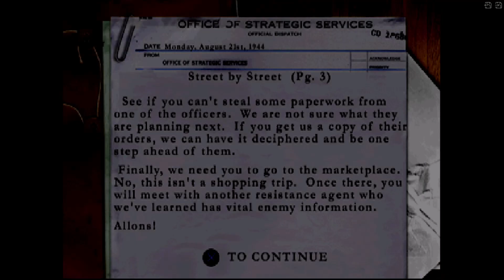Medal of Honor - Underground Failed #12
Medal of Honor: Underground is a World War II first-person shooter. In Underground, the player takes the role of Manon Batiste (Based on Helene Deschamps Adams), a French woman who appeared in the first game as an advisor. The plot of the game begins before the original Medal of Honor, when Manon fights for the French Resistance before America entered the war. As the plot progresses, Manon is recruited to the OSS and takes on covert missions in occupied Europe and Africa. Missions include the sabotage of a V-1 flying bomb factory and rescuing prisoners of war. Levels include, occupied Greece, North Africa, Monte Cassino and Germany. The first and last levels are set in Paris, at the beginning and end of the Nazi occupation. It was released in North America on October 23, 2000, for the Sony PlayStation.